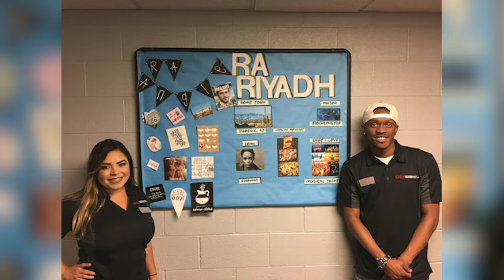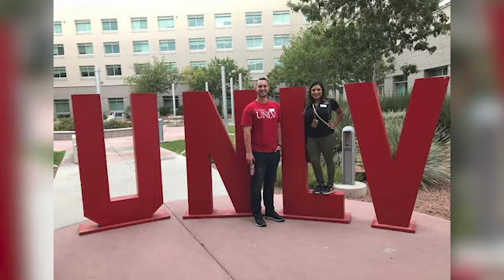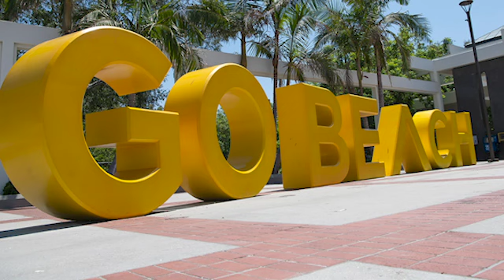Talking First Gen: Video Series Episode 1 (Angelica Garcia)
We are excited to launch our Talking First Gen Campaign with this amazing story! Angelica Garcia shares her experience on being a first generation student herself, and now working with first generation students.